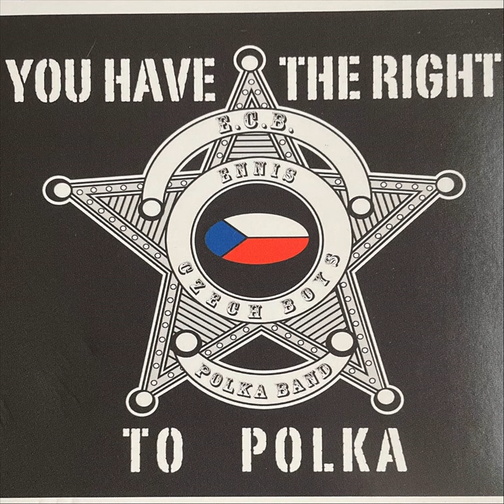Cradle Polka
Cradle Polka · Ennis Czech Boys

You Have the Right to Polka